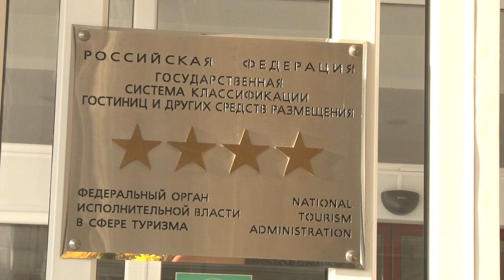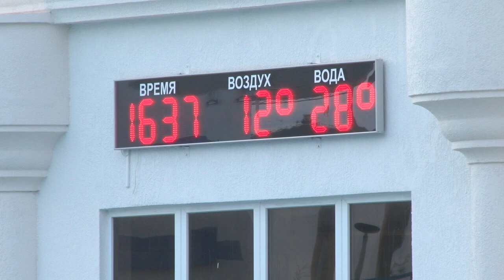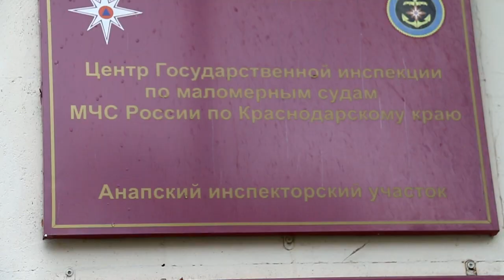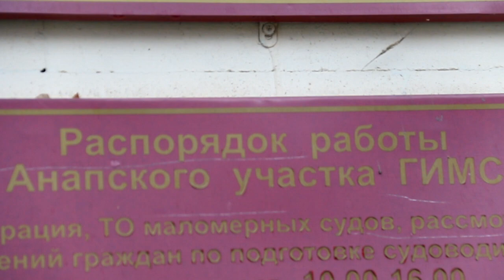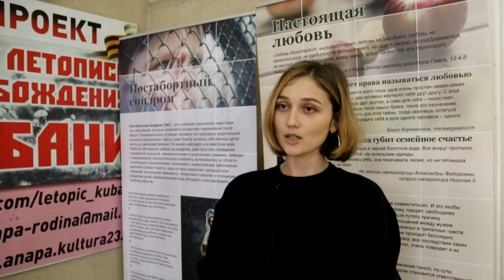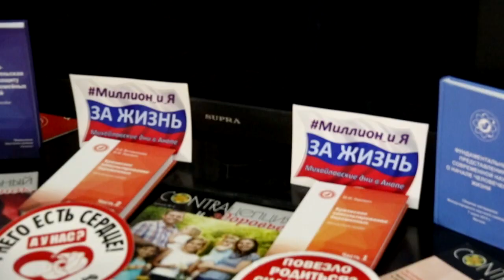Новости "Анапа Регион" от 27 ноября 2018 года